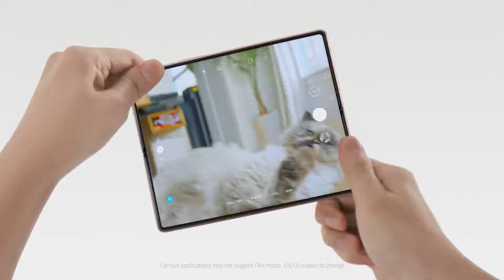Galaxy Z Fold2: Official Introduction Film - Flex mode | Samsung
Experience hands-free flexibility.
GalaxyZFold2, change the shape of the future.